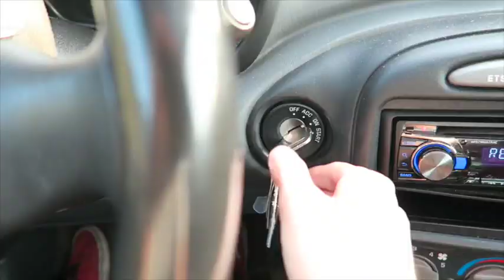EPIC CALIFORNIA ROAD TRIP!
Launching into my road trip down the legendary Highway 101! Driving through Oregon and California on my way to San Francisco!

Music
Cuddle Puddle (Alejo Remix II) by Spankalicious